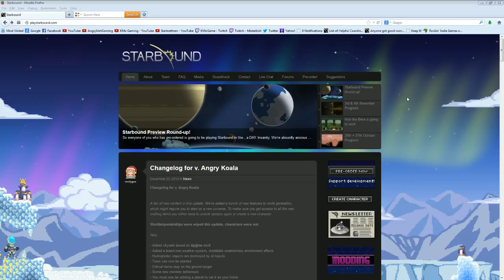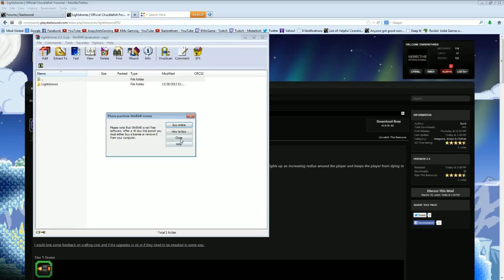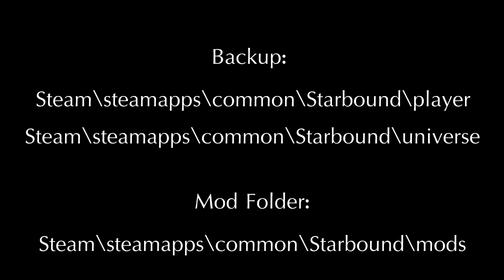[Starbound Mods] - Installation Tutorial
Version: Angry Koala
All info provided in the video is below:

Click "Forums" along the top
Scroll up and click "Mods" in the top left
Find the mod you want and make sure you read all instructions
Use the download link that is usually in the top right corner
Extract to Steam/steamapps/common/Starbound/mods
Load Starbound and enjoy!
Please refer to the mod page for troubleshooting help. I likely won't be able to help with your game crashing due to mod issues.